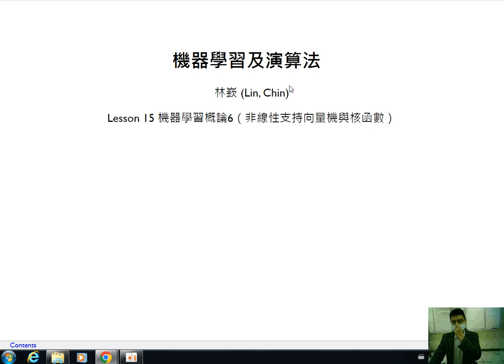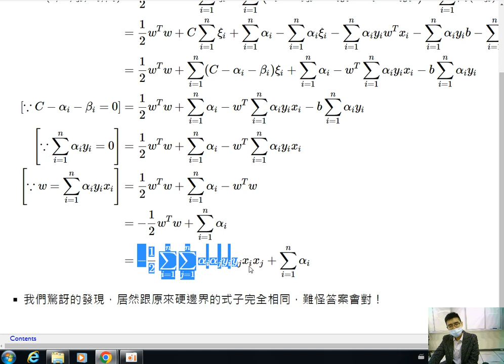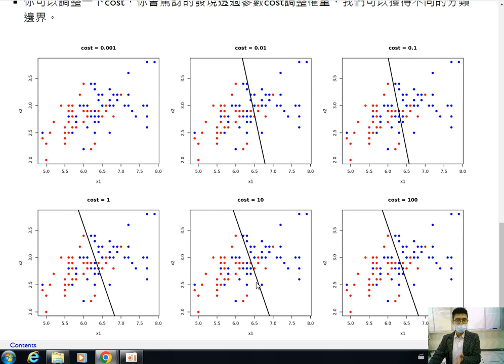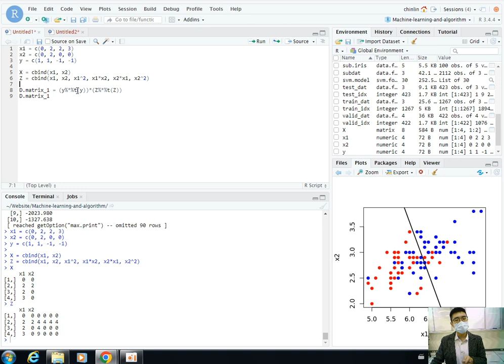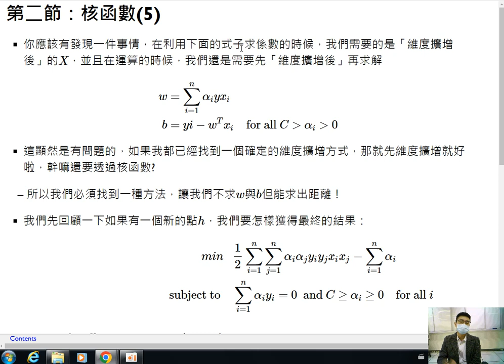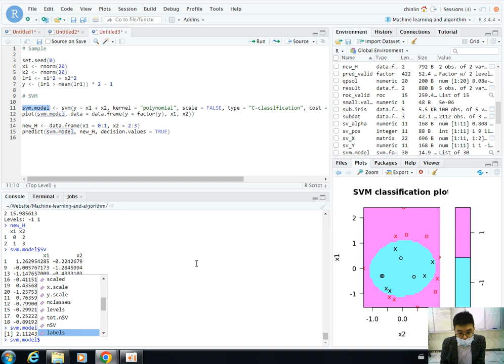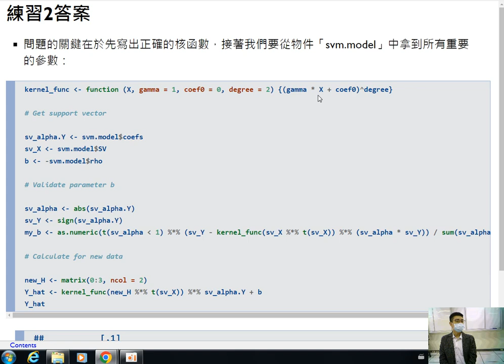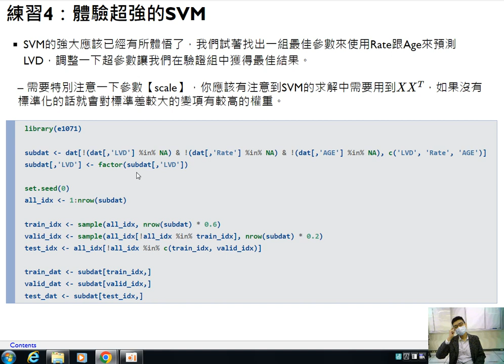機器學習及演算法-第十五課 機器學習概論6（非線性支持向量機與核函數）